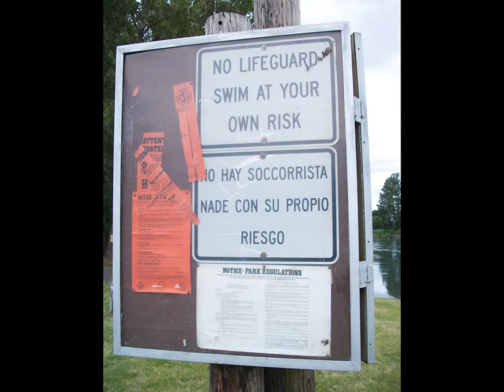Willamette River at Buena Vista, Oregon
Willamette River at Buena Vista, Oregon.  Normally, a ferry operates here, but it was not operating due to high water and needed repairs.